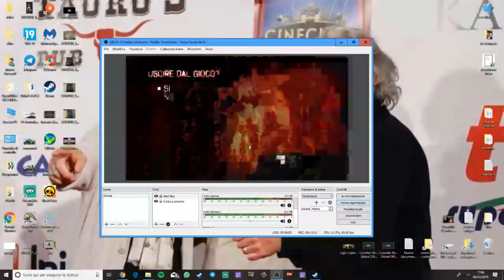DMC - Devil May Cry Ep #2 ( Pc Gameplay ITA )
LA MIA ATTREZZATURA PER REGISTRARE VIDEO :

ADATTATORE PER MICROFONO PER APEMANA77